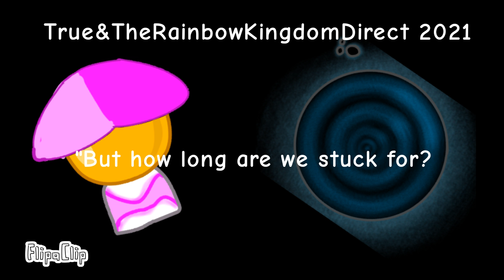Waiting for Object Cheeseburger lines